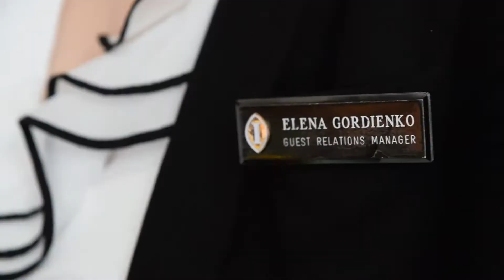THE EXECUTIVES PROGRAM - A CAREER ACCELARATOR. VATEL TEL AVIV